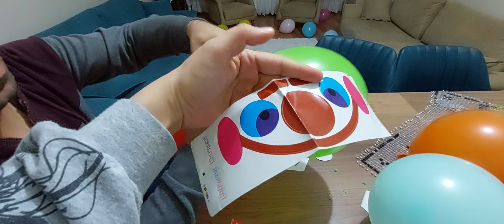Palyaço Balon Seti Rengarenk Balonlarla Palyaço Yapıyoruz Eğlenceli Çoçuk Videoları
Palyaço Balon Seti Rengarenk Balonlarla Palyaço Yapıyoruz Eğlenceli Çoçuk Videoları Eğitici Çoçuk Videoları Çoçuk Videoları keşfet eğlenceli palyaço çocukvideoları @GoktugveAlparslan